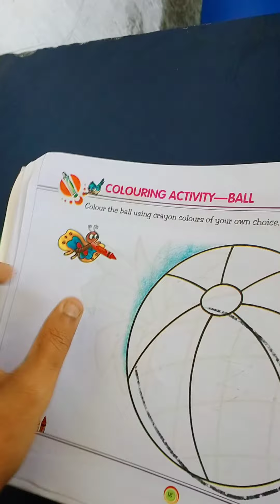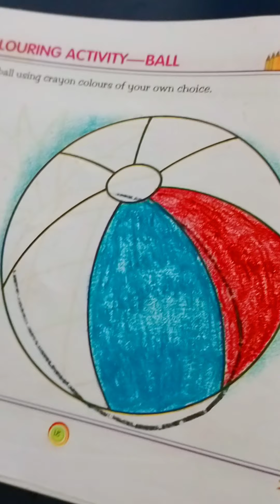Colouring activity: Ball